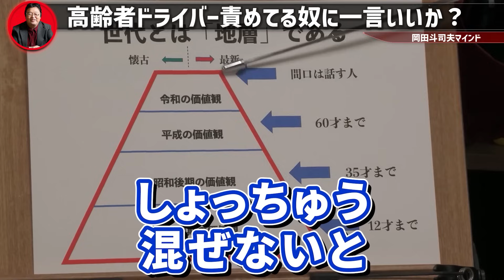『10代の方が事故が多いだろ』高齢ドライバー問題に斗司夫が反論！この考え方嫌やなぁ…【岡田斗司夫 切り抜き サイコパス プリウスミサイル 免許返納 岡田斗司夫ゼミ 】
４歳女児をひき、タクシーに衝突、その後バックで再び女児をひき死亡させる…運転の77歳男性「子どもをひいた認識はない」北海道釧路市。
高齢者を否定しがちな風潮に岡田斗司夫が言及。

◇目次◇
0:00 事故率は10代が一番多い
1:08 一部の人間が情報操作している
4:16 岡田斗司夫が車に乗らない訳
5:25 老害という言葉を使うな
13:13  運転が向いてない
14:02 流石にカチンと来ました